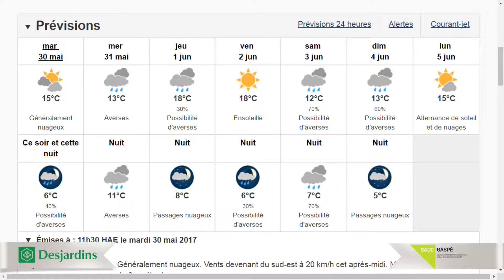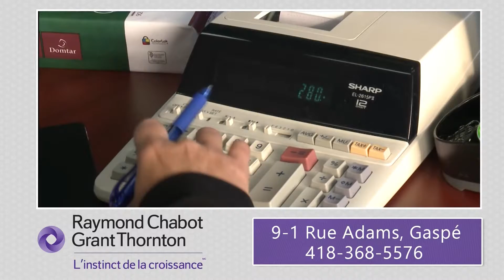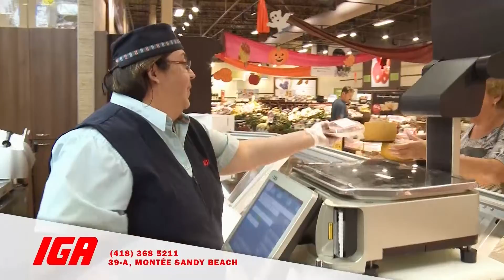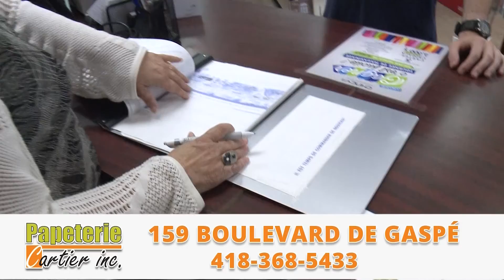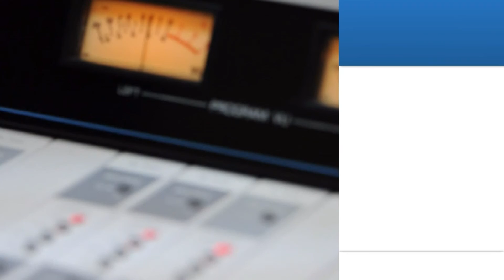À Gaspé Aujourd'hui: 2017 05 30 S03E134 Web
À Gaspé aujourd'hui : mardi 30 mai 2017

Percé : les travaux de la plage en juillet
Percé a franchi une nouvelle étape alors que les travaux d'aqueduc et d'égouts et de réaménagement d'un stationnement iront de l'avant dans les prochains jours. Pour les travaux sur la plage comme tel sont prévus début juillet. Les appels d'offres devraient se faire très prochainement. Nelson Sergerie fait le point sur les travaux avec le directeur général, Félix Caron.

Opération policière contre le bruit à Gaspé
La Sûreté du Québec et la Gendarmerie royale du Canada ont effectué une opération policière vendredi soir dernier à la halte routière de Gaspé pour sensibiliser les conducteurs au bruit et à divers éléments du Code de la sécurité routière. Deux personnes ont été arrêtées pour possession de stupéfiants. Le porte-parole de la SQ, Claude Doiron, donne les détails à Nelson Sergerie.

Le PPC du Canada selon Jean-Pierre Pigeon
Le Parti progressiste-conservateur a un nouveau chef. Le président de l'association de circonscription conservatrice de Gaspésie-Les Îles-de-la-Madeleine, Jean-Pierre Pigeon, qui avait appuyé Maxime Bernier, estime que le nouveau chef Andrew Sheer, saura rallier les Canadiens à son parti. Il en parle avec Nelson Sergerie.

L'actualité économique sur Gaspé
La région de Gaspé se relève graduellement des coups durs liées aux compressions budgétaires des dernières années qui ont fait perdre jusqu'à 30 % de l'activité économique lors de la vague 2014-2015. Nelson Sergerie en discute avec le directeur général de la Caisse populaire Desjardins de la Baie-de-Gaspé, Denis Lévesque.

Ici Nelson Sergerie. Je vous attends à compter de 16 heures sur le canal 4 Cogeco câble, sur telegaspe.ca et sur la chaîne Youtube de Télé-Gaspé.